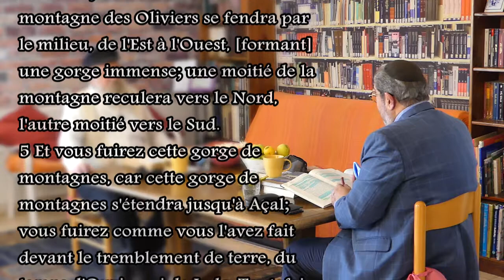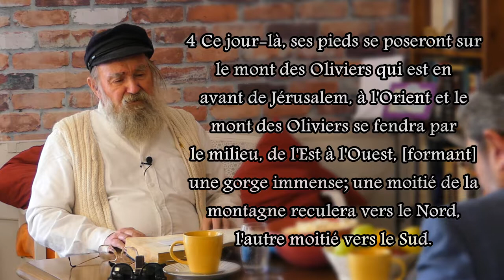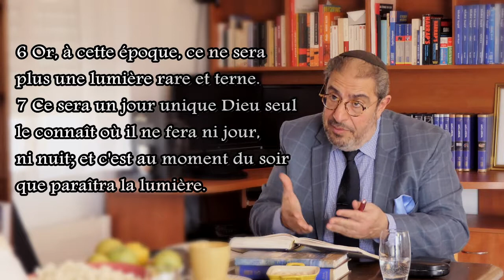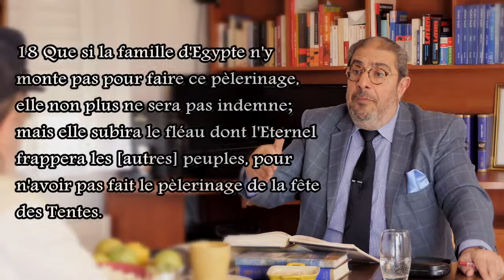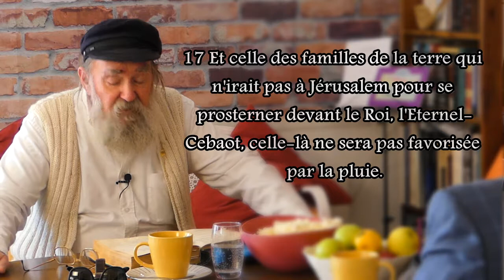HAFTARA SOUCCOT 1 avec Rony Akrich et Michael Laustriat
Outre la thématique de la rédemption finale qui correspond à la fête de Souccot, le choix de cette Haftara tient probablement également au rappel du caractère obligatoire de cette fête pour l’ensemble des nations du monde. Celles-ci devront venir à Jérusalem apporter des offrandes à Hachem. Il s’agit donc d’une fête mondiale de reconnaissance de la toute-puissance de D.ieu.